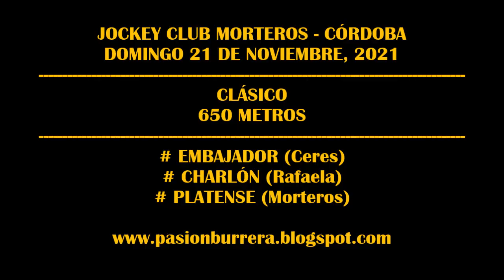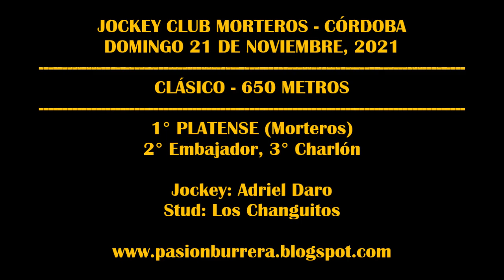PLATENSE, Jockey Club Morteros (21-11-2021)